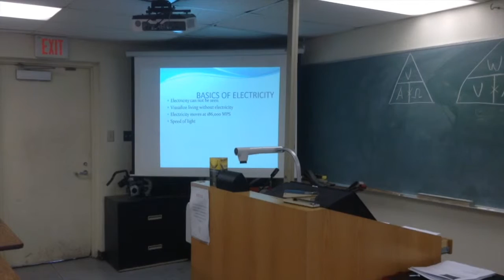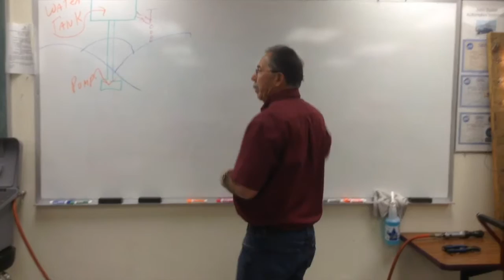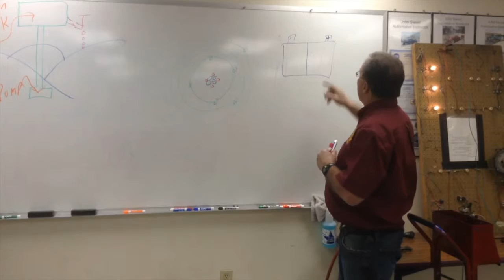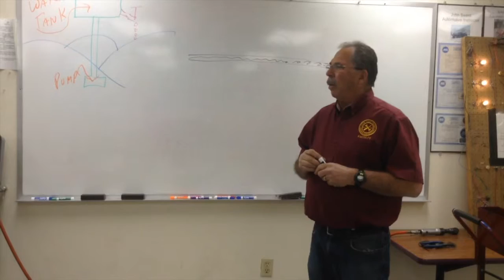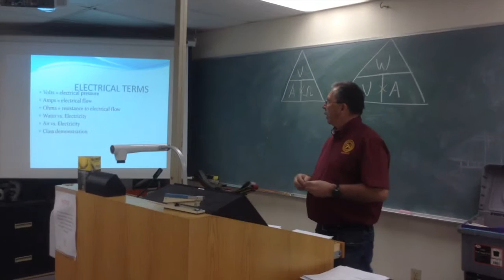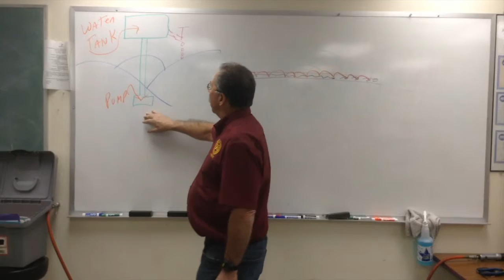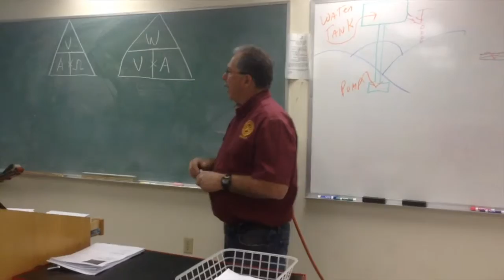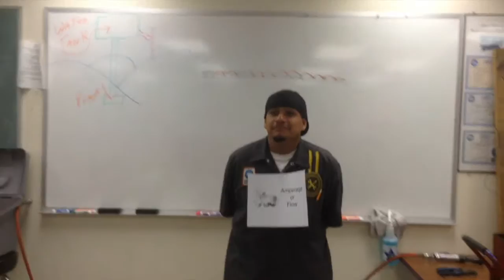Basic Electrical Lecture